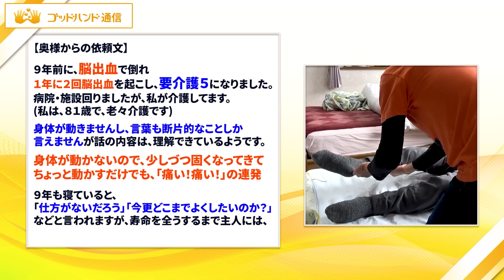【寝たきり】９年前の脳出血で全身麻痺…老々介護する女性から「助けて」｜中井マサル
【✨この施術を受けたいあなたへ✨】

「もう一生治らないと諦めている…」
「大切な家族が痛みに苦しむ姿を見たくない…」
「医者に見放された症状をどうにかして欲しい」

そんなあなた…

【無料&ご自宅で】
ゴッドハンドの施術を受けませんか？🔥

完全無料であなたのご自宅まで
ゴッドハンド整体師が伺うので、

必要なのは、今すぐ申し込む
“勇気だけ”🌠

ぜひ応募フォームから、
お困りの症状を教えてください！

紹介

【施術について】
○中井マサル  お問合せメール

【3秒で筋肉をゆるめる
　ZERO-G TOUCH®︎について】
○国際ZERO-G TOUCH®︎協会HP

目次

0:00　寝たきりの男性が…
1:01　「痛い」がなくなった
3:13　徐々に曲がるようになる関節
4:33　脳出血の後遺症
5:18　戻りは？
7:09　“むくみ”が取れて…
7:33　浮いた首が…
9:23　背中に効くツボ
10:21　たった1回の施術で…

プチ解説

９年前、脳出血で倒れ
１年に２回脳出血を起こして
要介護５になりました。

病院・施設と回りましたが、
自宅で私が介護してます。

私は、８１歳で、老々介護です。

体が動かないので
少しづつ固くなってきて、

ちょっと動かすだけでも、
「痛い！痛い！」
の連発です。

歳だし、９年も寝ていると

「仕方がないだろう」
「今更、どこまでよくしたいのか？」

などと言われますが、寿命を全うするまで
主人には「生きていてよかった！」
と思ってもらいたいです。

これは、今年のはじめに
僕の所へ届いた
「助けて」のメッセージです。

「こんなにも助けを
　求めてくださっているなら」

そんな風に想い、
施術に応募いただいた方が住む
山形県へ行ってきました。

自己紹介

こんにちは。

ゴッドハンド通信を

・プロの整体師
・大切な人の痛みを改善したい
・自分の身体をケアしたい

“あなた”に向け整体業界で
ゴッドハンドと呼ばれる講師の
神業手技を【平日の夜８時】にお届けしています💨

肩こり/腰痛/股関節痛/頭痛といった
身近な痛みはもちろん、

側弯症/内臓疾患/術後の後遺症など、
病院で治らないと言われる症状まで…

私たちゴッドハンド通信は、
独自の理論を基に
痛みに苦しんでいる人を救う
ゴッドハンド講師のテクニックを、

あなたのような痛みと向き合う人へ
お届けすることが使命です💪

今すぐ見てしてほしい人気な手技

本日の詳しい解説はブログでチェック

今日の神業手技を
さらに詳しく知りたいあなた！

ゴッドハンド通信の【公式ブログ】で

次回の配信も楽しみにお待ちください🤲